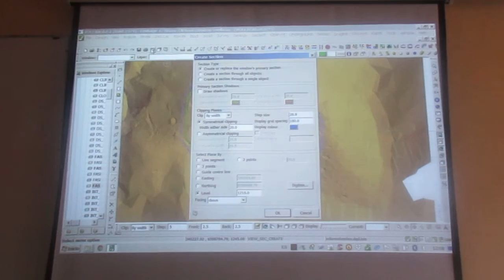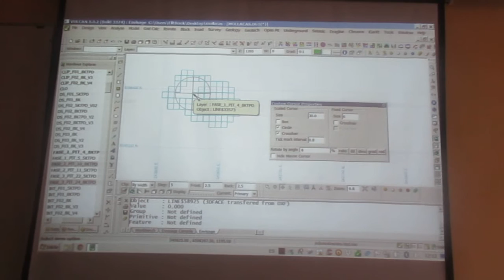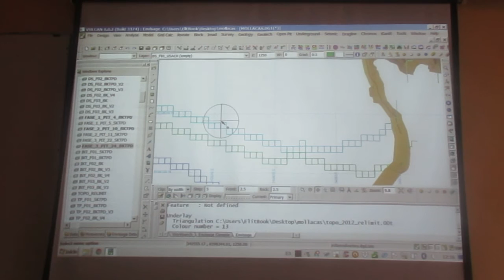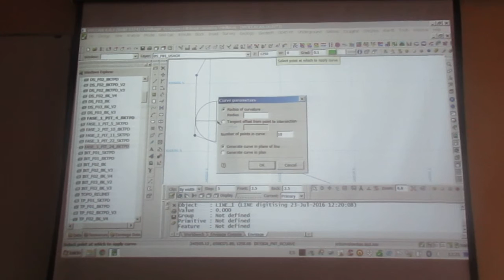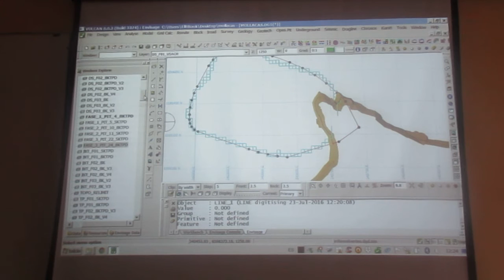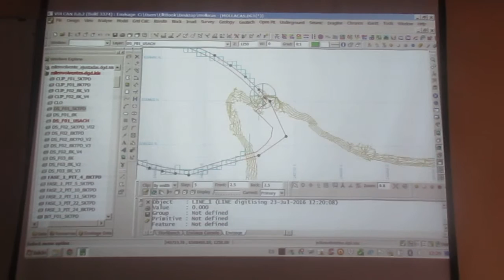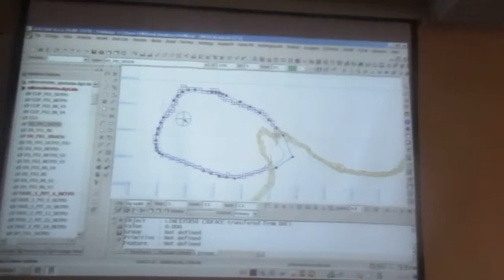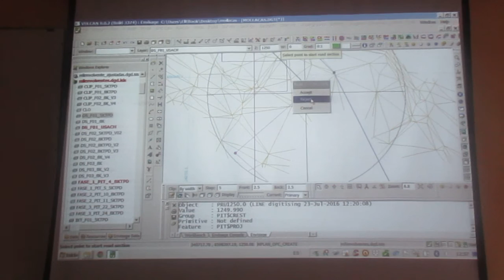Como Hacer Rajo 1